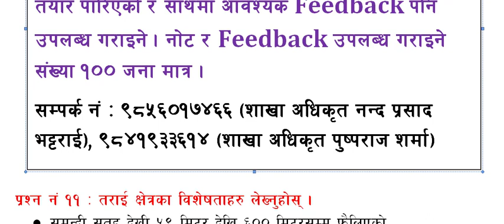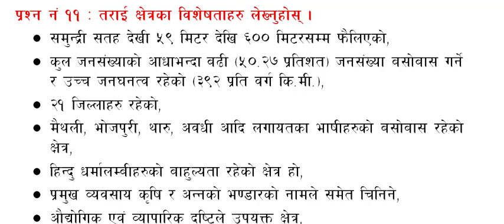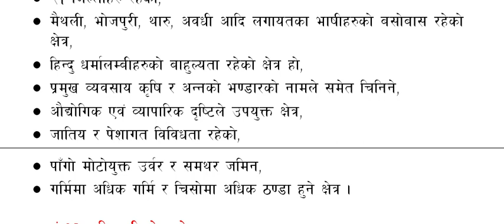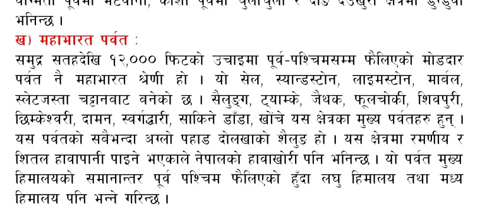स्थानीय तह लेखन सिप विशेष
स्थानीय तहको लेखनका लागि चाहिने सामाग्रीहरू यस भिडियोमा समावेश गरिएको छ । यस भन्दा अघि पनि हाम्रो यस च्यानलमा प्रथम चरण लगायतका भिडियोहरू अपलाेड गरिसकिएको छ ।